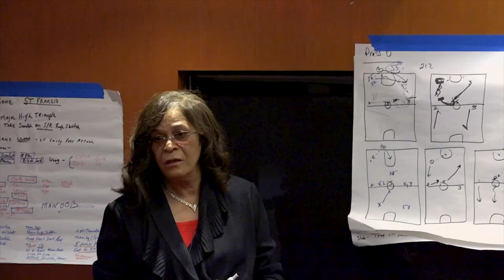RVision: CVS1K Mini Documentary Rutgers Basketball Story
WATCH! As we take you through the journey of Hall of Fame Head Coach C Vivian Stringer 1,000th win...